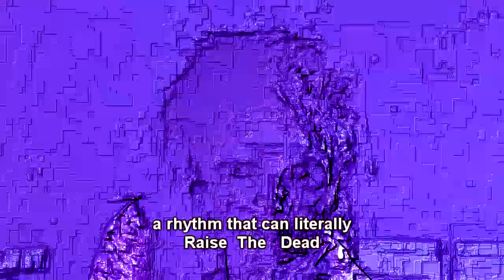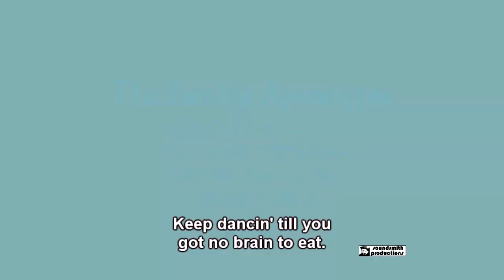Zombie Apocalypso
The Zombie Apocalypso, a tune you can't get out of your head
The Zombie Apocalypso, a rhythm that can literally raise the dead.

"Just hitch your butt and drag your feet" is the phrase describing the dance - a simplified version of Michael Jackson's Thriller dance.